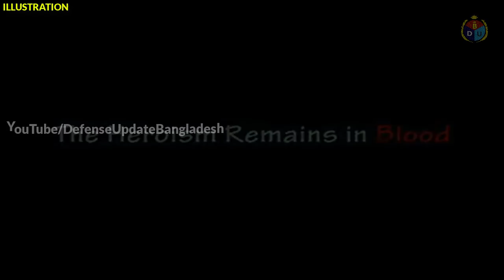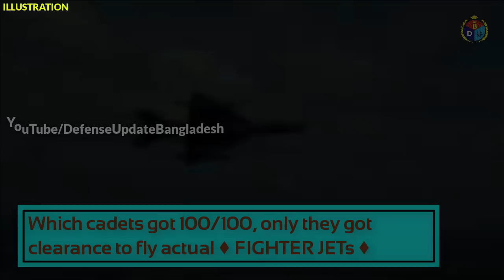Bangladesh Air Force Fighter Jet Pilot Training | যেভাবে বিমান বাহিনী পাইলটদের ট্রেইনিং হয়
Pilots fly a machine into the sky needs great skills. It demands brightest brains as well smart training. Bangladesh Air Force trains their fighter aircraft pilots with world class standard. There are helicopter and tactical transport aircrafts too in BAF to be flown. Hence they need sufficient quality pilots.

For the purpose Bangladesh Air Force recruit new general duty pilots every year and train them with modern, advanced technologies. Here, when a gentleman cadet enters into the BAF Academy they fly various types of trainer aircrafts. Those includes PT-6 basic trainer aircraft which are Chinese origin. And then trainee pilots goes to sky with intermediate jet trainers like K-8W Karakorum and L-39ZA. For more advanced jet training BAF train their flying students with most advanced Yak-130 fighter trainers.

After completing necessary initial flying training those new fighter pilots gets training on the FT-7 & Mig-29UBs, which are conversion-fighter trainer for the respective fighter jets. Thus Bangladesh Air Force trains the country’s air warriors.